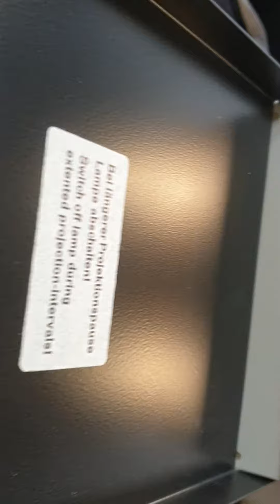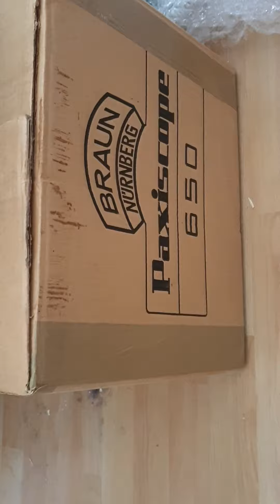Braun Praxiscope 650